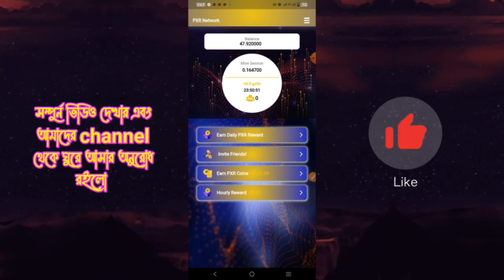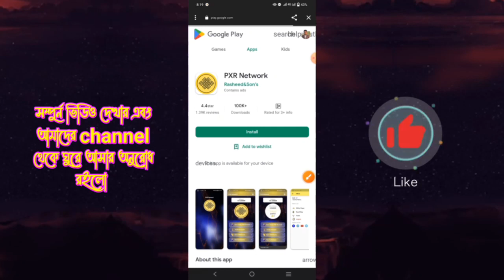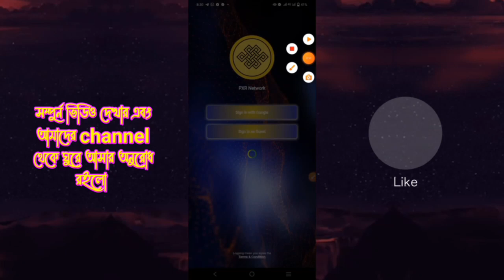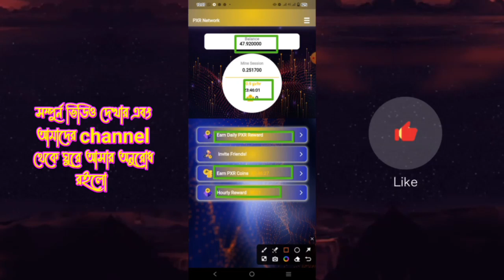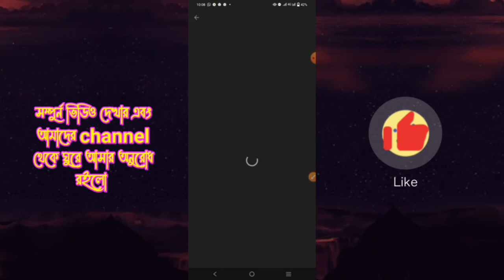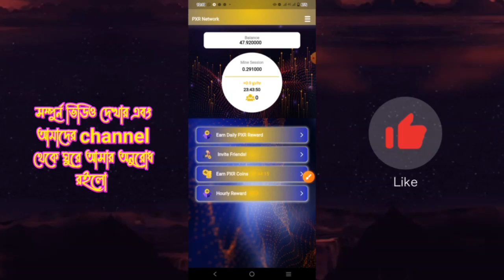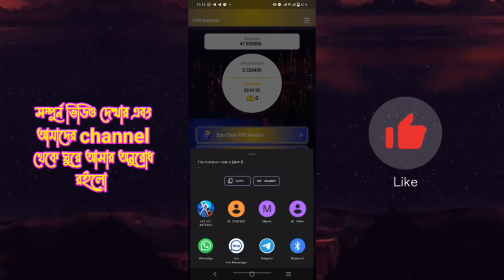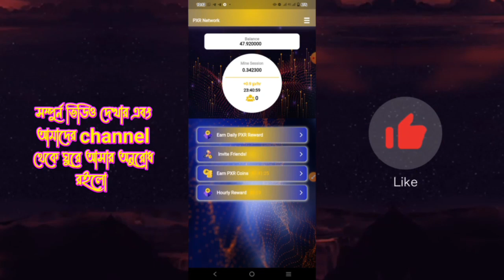Pxr network new free mining app || Free Cryptocurrency Mining App || New Crypto Mining App Today 🔥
The new mining is here.You can withdraw money immediately by mining on this PXR network mining. So don't delay and make an account now.

Pxr network new mining app. Mining app 2023 | make money & earn money online | Freelancing information tv

   🔥🔥🔥🔥🔥😍 PXR network mining 😍🔥🔥🔥🔥🔥🔥

             😍😍🔥 New mining PXR network🔥😍😍

💝invite code:-➡️db41f

best cryptocurrency mining software?
best cryptocurrency mining platform?
best cryptocurrency mining sites?
best cryptocurrency mining websites?
best cryptocurrency mining companies?
new-mining-account?
online-income?
Online earning?
Online job?
Take income?
Excellent income?
Best work form home?
Freelance jobs?
Take income korar sohoj upay?
Online a take income in Bangladesh?
Earn money online cash?
Earning apps?
মোবাইল দিয়ে কিভাবে অনলাইনে টাকা ইনকাম করা যায়?
অনলাইনে ইনকাম?
বাড়িতে বসে কিভাবে টাকা ইনকাম করা যায়?
ভিডিও দেখে ইনকাম করুন?
মোবাইল দিয়ে টাকা ইনকাম?
ইন্টারনেটে টাকা উপার্জন করার উপায়?
ইন্টারনেটে টাকা ইনকাম করার উপায়?
মোবাইলে টাকা ইনকাম করার সহজ উপায় কি?
নেটে কিভাবে টাকা ইনকাম করা যায়?
ছাত্র-ছাত্রীদের জন্য ইনকাম করার উপায়?
মোবাইলের মাধ্যমে টাকা আয়?

⚠️অস্বীকৃতি: এই চ্যানেলটি কোন অবৈধ বিষয়বস্তু প্রচার করে না, এই চ্যানেলের দেওয়া সমস্ত বিষয়বস্তু শুধুমাত্র শিক্ষামূলক উদ্দেশ্যে। সমর্থন করার জন্য আপনাকে ধন্যবাদ.